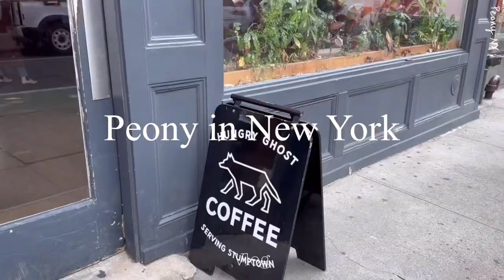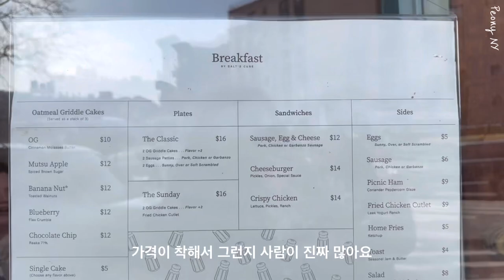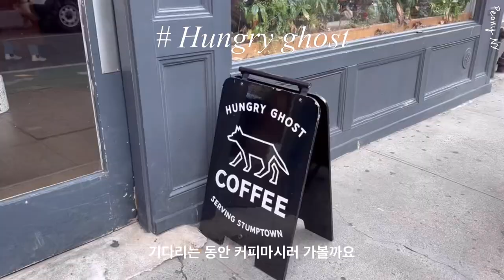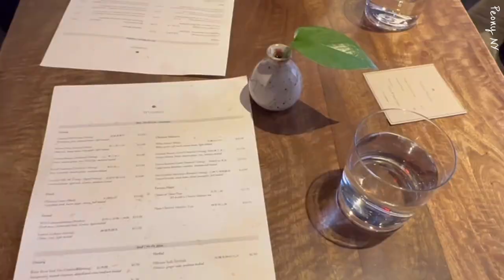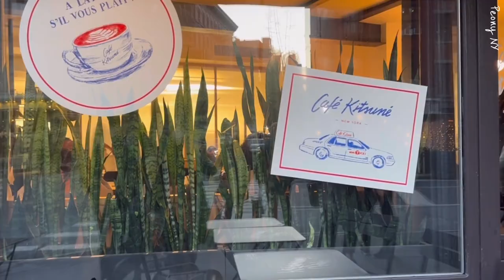Hidden Tea Room, Hip Cafe, Vintage Store, West Village Shopping NYC Vlog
Hi everyone,

Today, I visit a hidden tea tasting room located in West Village in New York, go to boutique clothing stores, hip cafes, and try on pretty new spring clothes. This is a daily vlog of me strolling around the West Village.

오늘은 뉴욕에 웨스트 빌리지에 위치한 숨겨진 티 테이스팅 룸에 방문하였구요, 유니크한 옷가게들과, 힙한 카페도 가고, 예쁜 봄 신상 봄 옷도 구경하고 입어보았습니다. 힙스터들의 성지인 웨스트 빌리지 구석구석을  구경하고 소개하는 일상 브이로그 입니다.